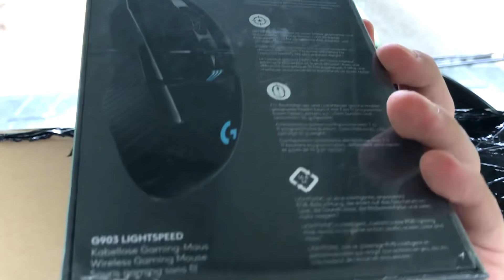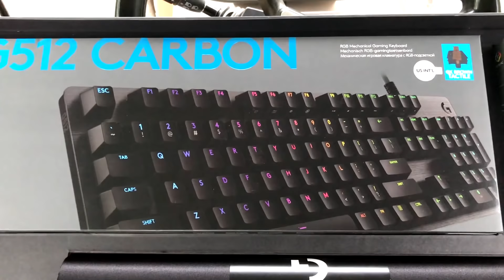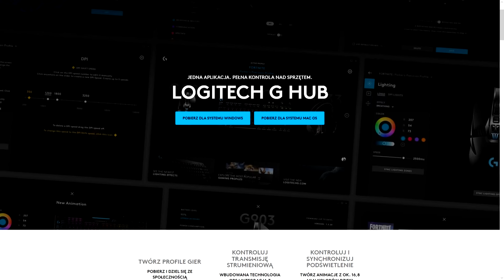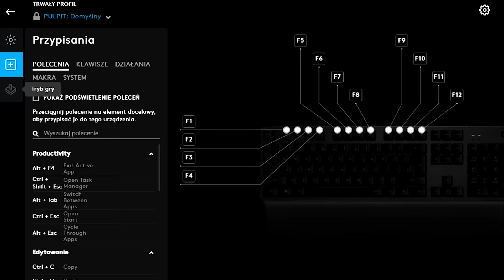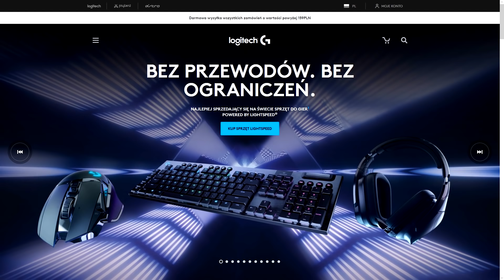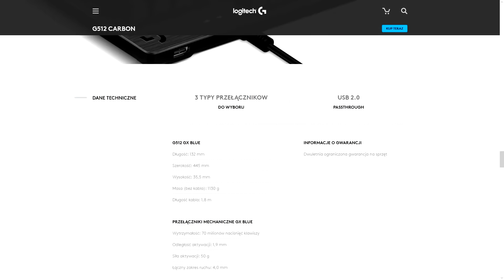🔥🎮 Niespodzianka od Logitech 🚜💎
💎 Logitech G 😍 Profesjonalny sprzęt dla Graczy 🎮